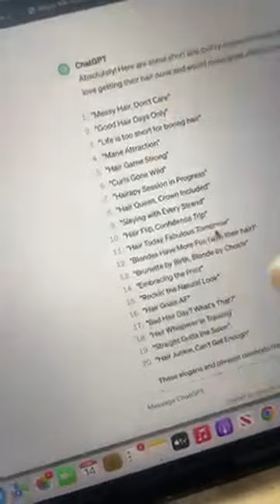HOW TO MAKE $20K A WEEK 💰 THIS IS YOUR YEAR!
💰Hey Future Millionaires! I’d love to highlight you and your brand or business! Can't wait to hear from you!

We are BACK with another live! What can I say, I'm in my YouTube live era! Make sure you watch for allllll of the gems dropped about passive income and achieving financial freedom in 2024!

I teach you how to QUICKLY start, fund, and scale your business! GET THE BAG and KEEP THE BAG! ELLIEVATE™️

🚨Join the FINANCIAL FREEDOM SUMMIT '24! 💰

⬇️🤑 Get MORE of Ellie Talks Money 🤑⬇️

** I'M RETIRING ALLLLL OF MY COURSES, GET THEM BUNDLED HERE! LAST CHANCE! **

✨ELLIE DIOP✨

After losing her corporate job during the pandemic, Ellie Diop (better known as Ellie Talks Money) used her $1,200 stimulus check to build a multi-million-dollar online coaching business in just one year; now she’s teaching other millennials how to do the same.

Today her online academy, Ellievated Academy, serves over 50,000 students. Ellie is committed to helping others overcome their circumstances and build successful businesses.